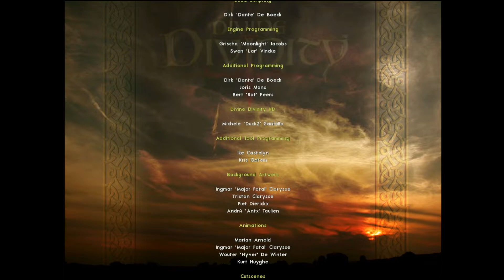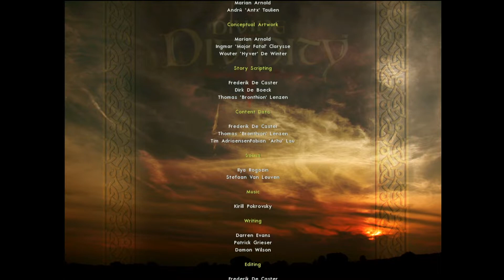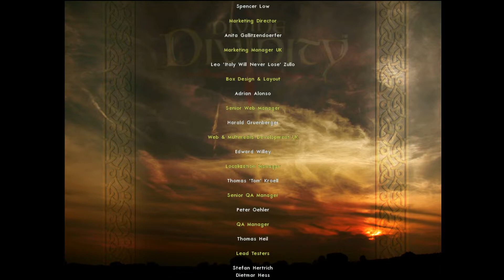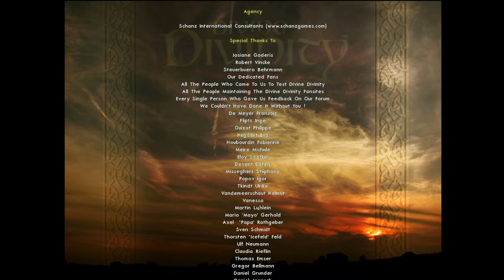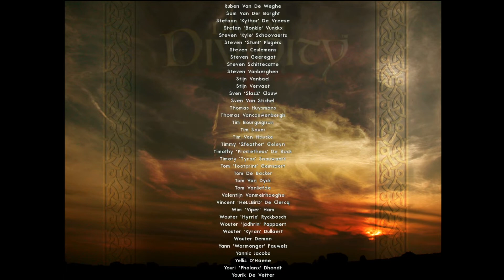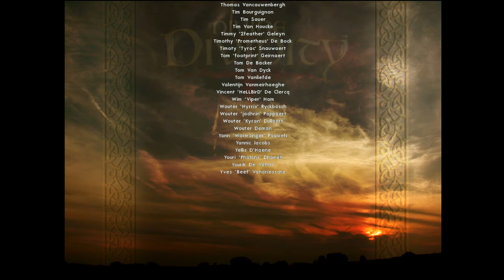Divine divinity - Финал #70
-- Divine Divinity --

Действие игры разворачивается в фэнтезийном мире Ривеллон, населённом представителями шести рас — людей, эльфов, гномов, ящеров, бесов, орков, а также магами. В предыстории игры рассказывается о том, как Повелитель Хаоса, могущественный демон, проникнув в мир людей при помощи магов, составляющих Тёмный Круг, и приняв обличье человека, вместе с армией демонов начал войну против жителей Ривеллона. Однако Совет семи рас, собранный народами, населяющими Ривеллон, нашёл способ убить Повелителя Хаоса с помощью редкого заклятия самопожертвования. После победы над армией демонов в руках людей оказался Клинок лжи — оружие, созданное архимагом Ультрингом, вторым предводителем Проклятых, позволяющее Повелителю Хаоса возродиться, используя для этого душу человека, владеющего этим мечом. Ральф Ферол, ученик Стефана Ферола, представителя светлых магов в Совете Семи, подобрал Клинок лжи на поле боя сразу после поражения Повелителя Хаоса, пожертвовал собой, позволив замуровать себя в подвале Штормового замка, резиденции герцогов Ферол, правителей людей.

Сюжетная линия игры начинается примерно через шесть сотен лет после окончания войны с Повелителем Хаоса, когда эти события уже стали историей, а Клинок лжи считается всего лишь сказкой.

-- Плейлист --

-- Канал Vitamine --

Привет меня зовут Виктор, но можешь называть меня Витамин. Добро пожаловать на канал, на котором я выкладываю интересные прохождения любимых старых игр и хороших новинок. Всегда рад видеть новые лица в своей таверне. Спасибо за визит, устраивайся поудобнее у нас тепло и уютно =)

-- Поддержка канала --

Я вижу твой кошель слишком тяжел для столь легкого вечера, сбрось лишнюю тяжесть в благородный карман твоего покорного слуги и насладись рассказами.

-- Информация о сообществе --

-- Конфигурации компьютера --

Плата ASUS LGA1150 Z97-K
Видеокарта PCI-E Asus GeForce GTX 970 TURBO
Память DIMM DDR3 8192MBx2 PC12800
Кулер Zalman CNPS10X Performa
Жесткий диск SATA-3 2Tb Seagate 7200
SSD 2.5 SATA-3 120Gb Sandisk Ultrall